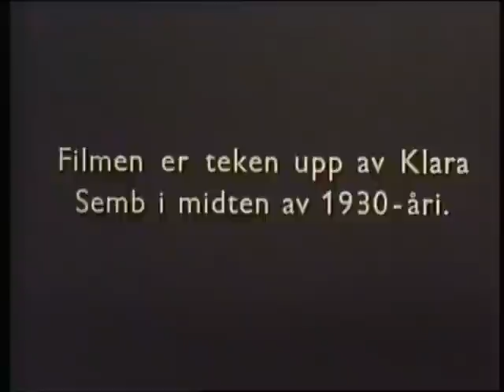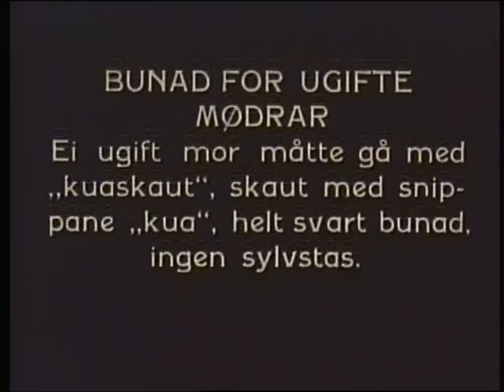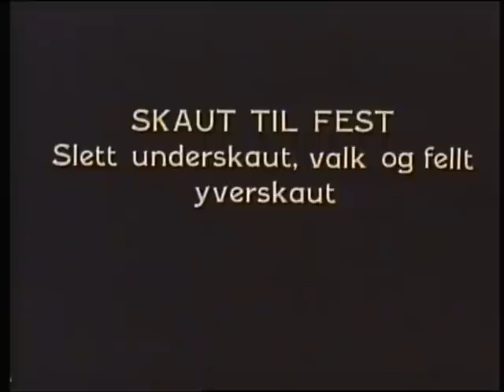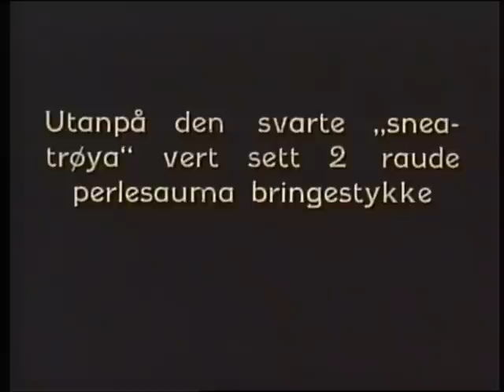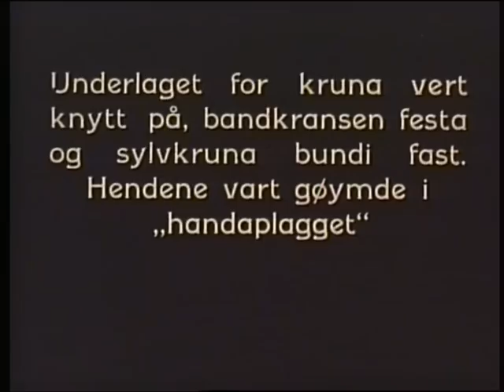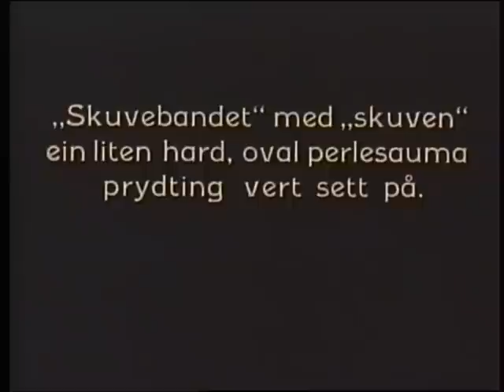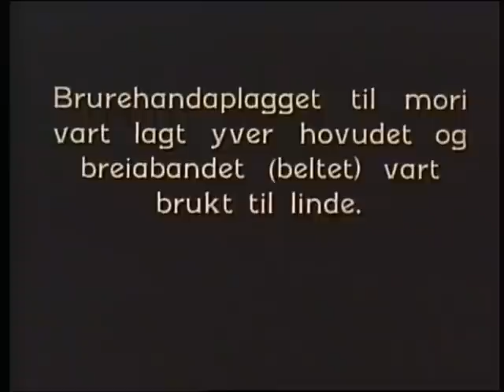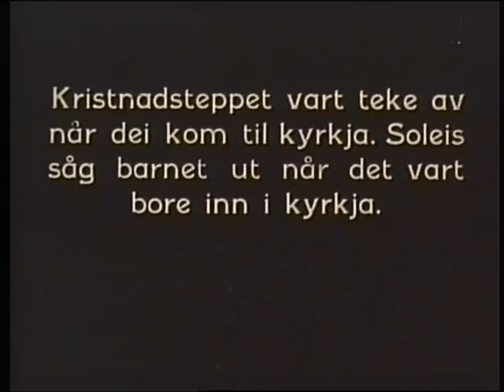Brurebunad, syrgjebunat, skaut og kristnadsbarn. Frå Voss, Kvam og Sunnmøre. (stumfilm)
Produsert av Klara Semb på midten av 1930-tallet.